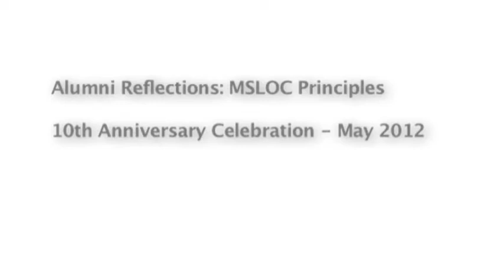MSLOC Alumni Reflections: Using MSLOC Principles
On May 5, 2012 the MS Learning & Organizational Change Program celebrated its 10th successful year within the School of Education and Social Policy at Northwestern University. During the celebration alumni of the program spoke about how they apply MSLOC principles to their professional and personal lives.

See more memories of the 10th Anniversary Celebration on the MSLOC Remember.com online memory bank